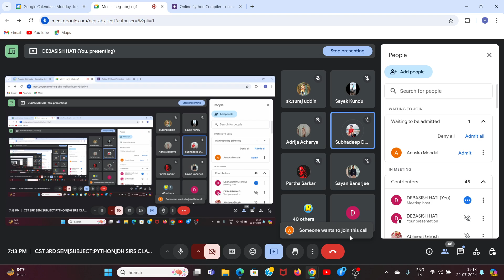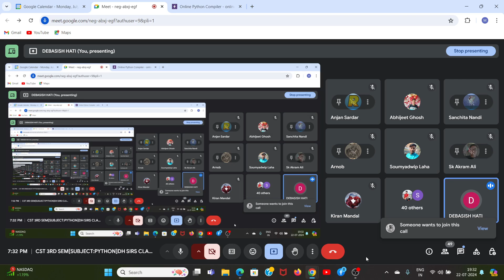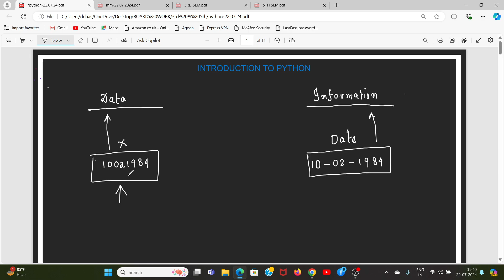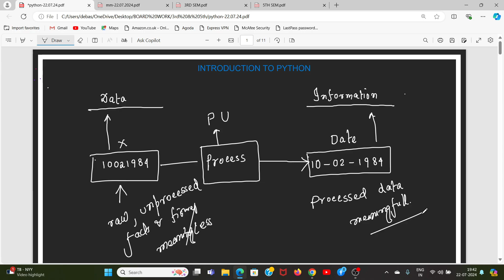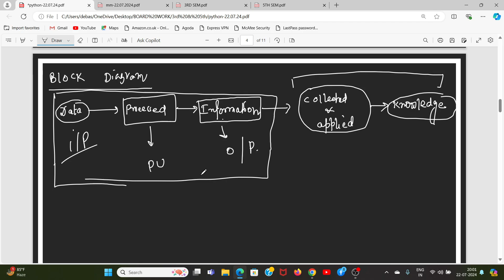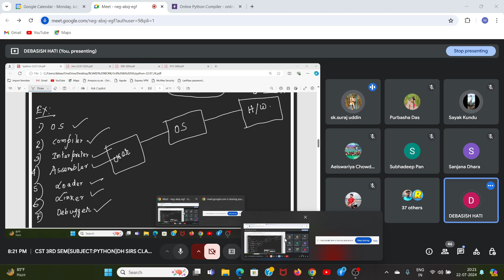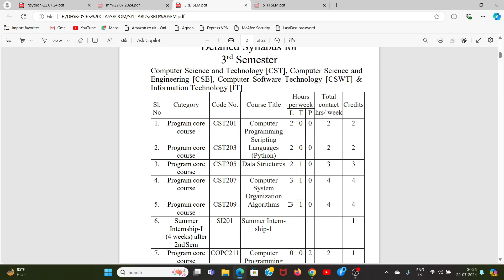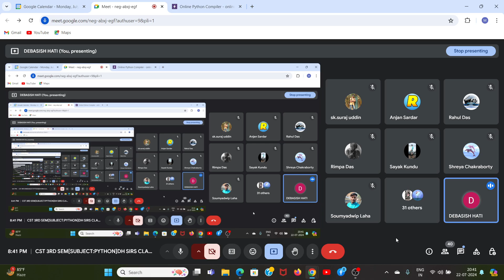PYTHON INTRODUCTORY CLASS|DAY-1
Welcome to Dh Sir Classroom, your one-stop destination for comprehensive online technical education! In this video, we're thrilled to present an in-depth overview of our diverse range of courses tailored for students pursuing diplomas in Computer Science, IT, and Bachelor's & Master's degrees in CSE, BCA, MCA, MSc IT, and BSc IT. Our platform covers a myriad of subjects crucial for these programs, providing expert guidance, practical insights, and comprehensive resources. Join us as we delve into the world of online learning, showcasing how Dh Sir Classroom empowers aspiring tech enthusiasts to excel in their academic pursuits and build a solid foundation for a successful career in the dynamic field of technology.